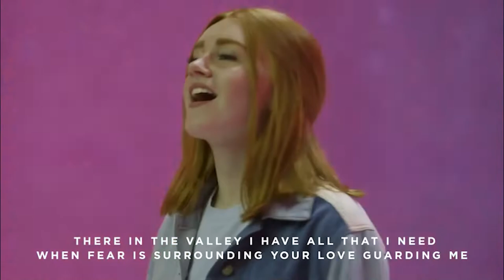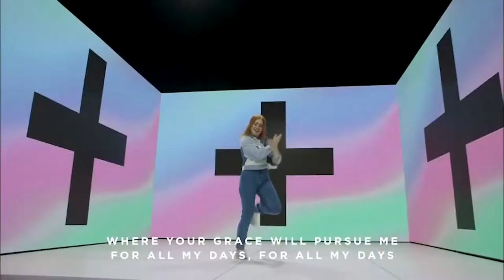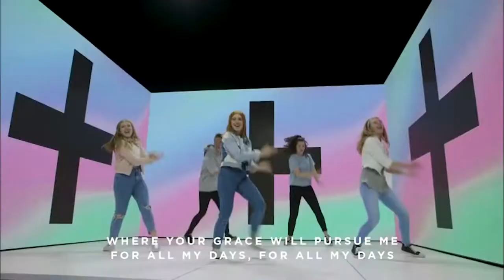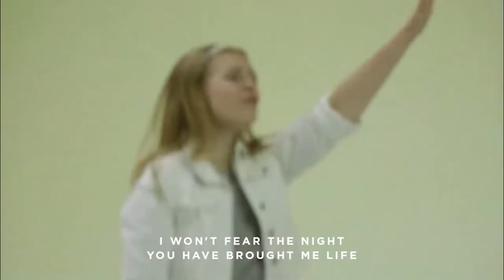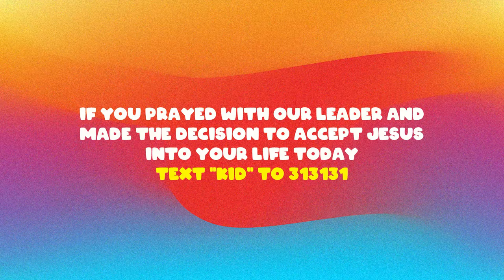RKids Online Experience | Pre-School and Elementary | Week 59 | Weekend 05/01-02